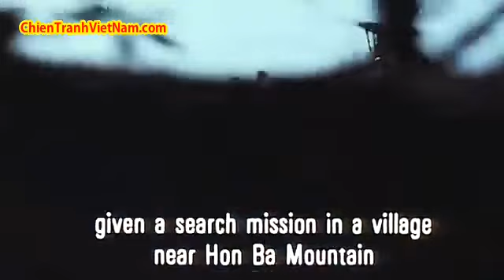Lữ đoàn Thủy Quân Lục Chiến Bạch Mã Đại Hàn trong chiến tranh Việt Nam- ROK White Badge in Vietnam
Lữ đoàn Thủy Quân Lục Chiến Ngựa Trắng (Bạch Mã )Đại Hàn trong chiến tranh Việt Nam- ROK White Badge in Vietnam